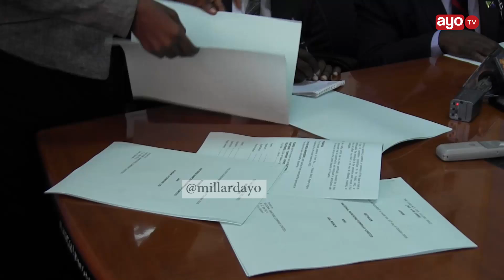MIKATABA Ranchi ya Taifa Kilichobainika ndani ya miaka 10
Kampuni ya Ranchi za Taifa (NARCO) ambapo baada ya miaka 10 imebaini kuwa baadhi ya vifungu vya Mikataba havina tija kwa kampuni na wawekezaji.

Kaimu Meneja Mkuu wa NARCO, Prof Philimon Wambura amesema kampuni iliingia mikataba ya uwekezaji kwenye vitalu katika ranchi zake.na wafugaji wadogo toka mwaka 2007 kwa nia ya kuwezesha wafugaji wa asili kufuga kibiashara.

"Baada ya miaka 10 kupita, tathmini ya uwekezaji imefanyika na kubaini kuwa baadhi ya vifungu vya mkataba havina tija kwa kampuni na wawekezaji,"amesema.